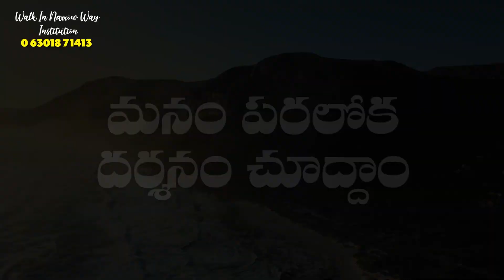ప్రకటన గ్రంధం 4వ అధ్యాయము Revelation Chapter-4 Telugu explanation